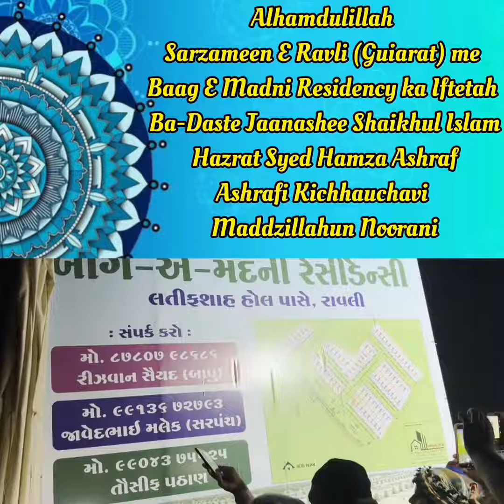Janasheen E Huzur Shaikh Ul Isalm Syed Hamza Ashraf Ashrafi Kichhauchavi